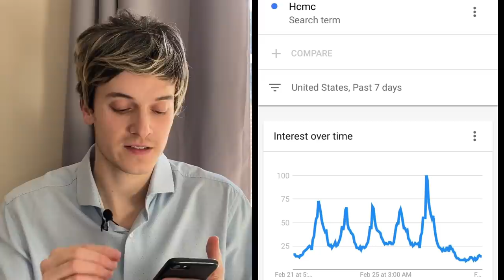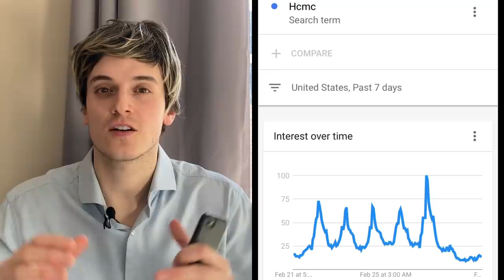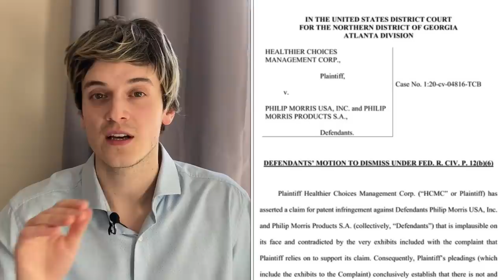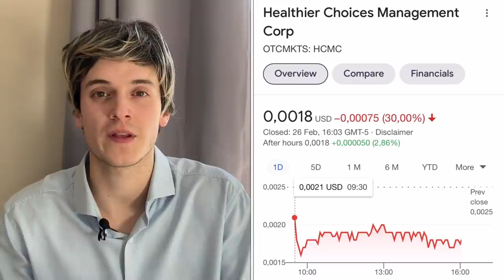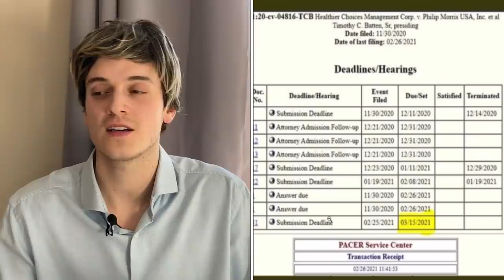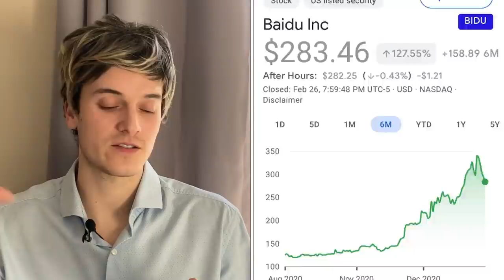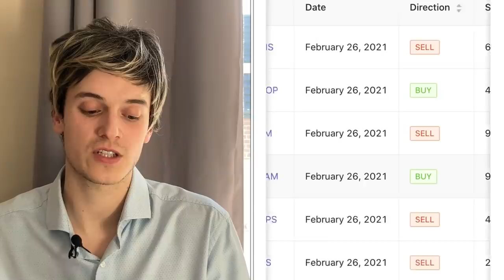HCMC STOCK LAWSUIT NEWS! 😱 HCMC Stock Analysis Update / Price Prediction - Buy $HCMC Now? 🔥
Healthier Choices Management Corp (HCMC) HCMC STOCK HUGE NEWS! HCMC Stock Analysis Update / Price Prediction - Buy $HCMC Stock?
$HCMC BIG NEWS HCMC STOCK ANALYSIS UPDATE
Lawsuit update breaking news

Check out Jawsomesauce

Healthier Choices Management Corp (HCMC) is an OTC stock (OTCMKTS: HCMC) with mind blowing short term prospect. I am going ALL IN into this stock.

Extras (Ignore) -

Healthier Choices Management Corp stock, HCMC youtube, HCMC robinhood, webull stock,